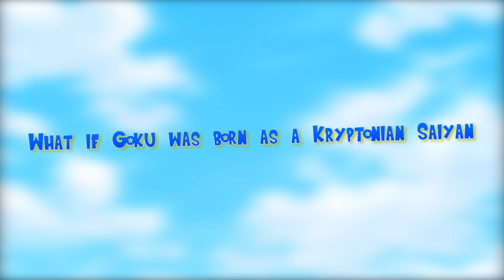What if Goku was born a Kryptonian Saiyan | ft. GokuT23 (April Fools Special)